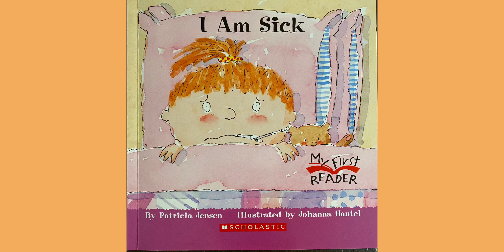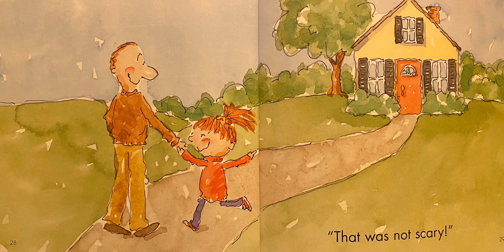Mr. Lyst reading I am Sick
This story goes with our lesson today for my pre-k class. But you can use this at home to talk to children about going to the doctors, its about a girl who is scared to go. But when she finally gets there she realizes its not so bad and scary.